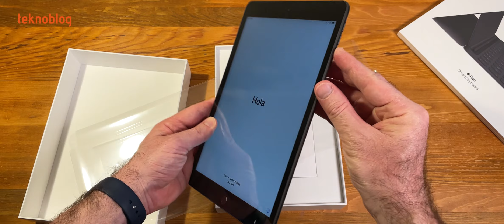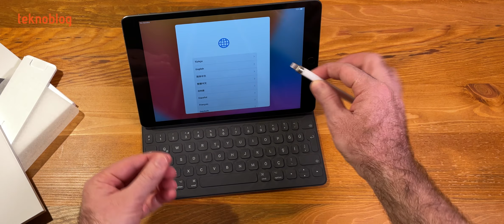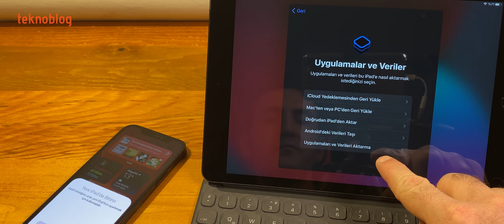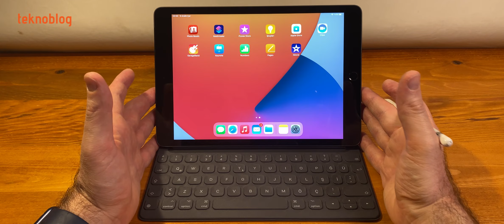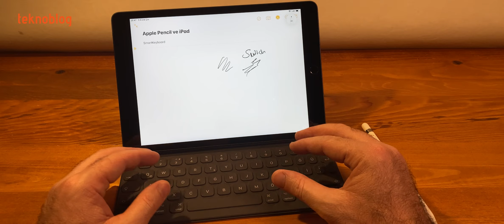iPad 8. Nesil Kutu Açılımı: Smart Keyboard ve Apple Pencil da var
Apple'ın sonbaharda tanıtımını yaptığı 8. Nesil iPad 3199 TL'den başlayan fiyatlarla Türkiye'de satılıyor. iPad'in 128 GB kapasiteli ve Wi-Fi + Hücresel versiyonu elimize ulaştı. Ayrıca bu tabletle birlikte satılan Smart Keyboard da elimizde. Videoda tablet ve aksesuarı kutularından çıkarıyoruz. Ayrıca birinci nesil Apple Pencil'ı da iPad 8'e tanıtıyor ve bunun da neler yapmaya yaradığını kısaca anlatıyoruz.

Çok yakında detaylı bir iPad 8. Nesil incelemesi yayında olacak. İncelemede iPad'in online eğitim tarafında neler sunduğuna da bakacağız. Eğer sorularınız varsa, aşağıdaki yorum alanında bizimle paylaşabilirsiniz.